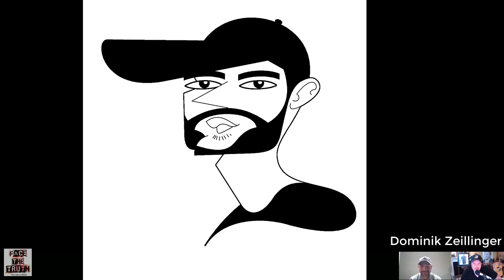Face the Truth Podcast- Ep.104w/Marvin Lorenz!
Seriously awesome talk with uber talented artist/painter, Marvin Lorenz!  Marvin is a great painter, a master of watercolor and acrylics, and shared a ton of insight on his techniques and thoughts behind the beautiful art that he creates!